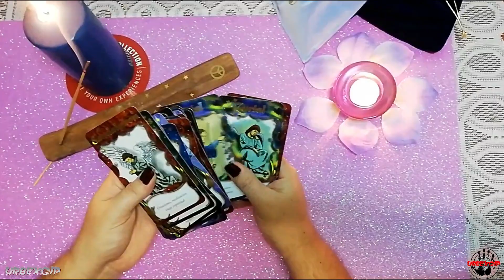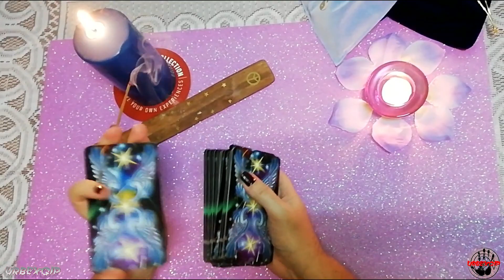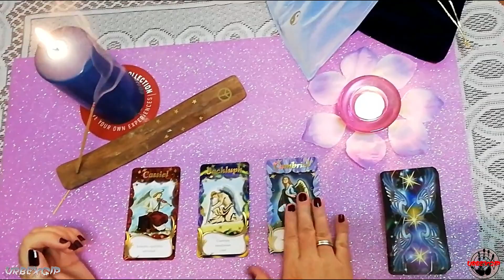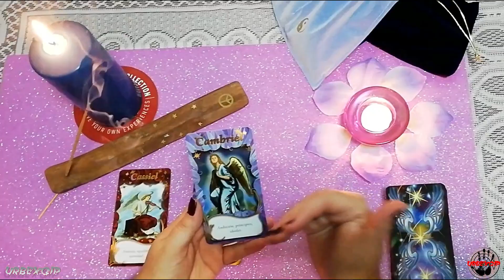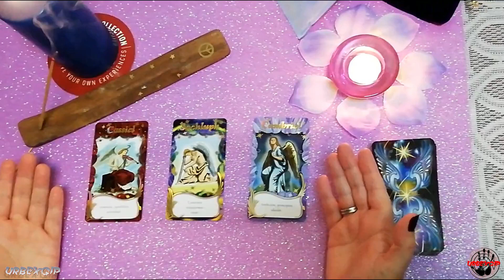Tirada de Tarot - Mensaje de los Ángeles - Octubre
Hoy vamos a realizar una tirada de tarot con la baraja de los ángeles.Cada mes intentaré subir una tirada de tarot o de alguna mancia para aquellas personas que puedan necesitar un consejo, una ayuda... Espero que os guste, lo hice con todo mi cariño. Un saludo!!